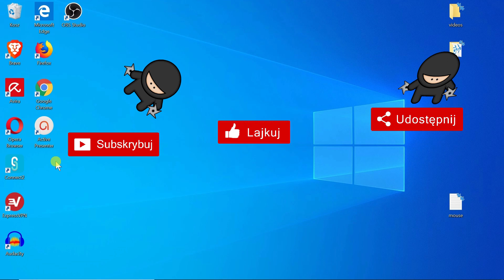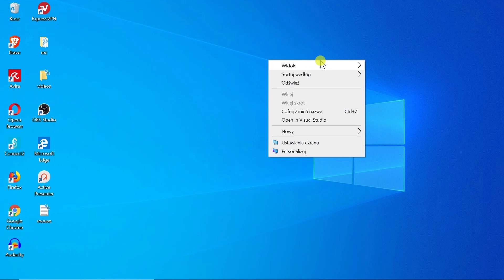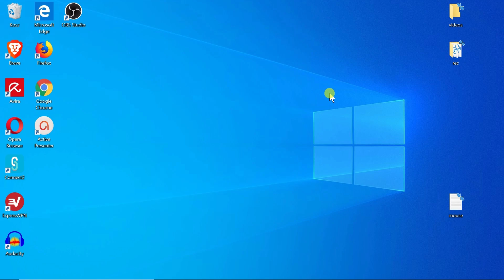Jak zmniejszyć ikony na pulpicie Windows 10?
W dzisiejszym odcinku: Jak zmniejszyć ikony na pulpicie Windows 10? Jak zwiększyć ikony na pulpicie Windows 10? Jak ukryć ikony z pulpitu?